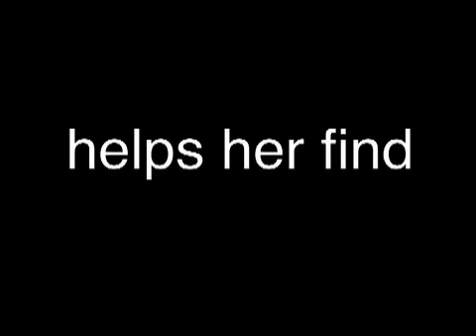Mating Season Reality Television Pilot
Cerami Creative produced a TV pilot for B.Fed Productions.